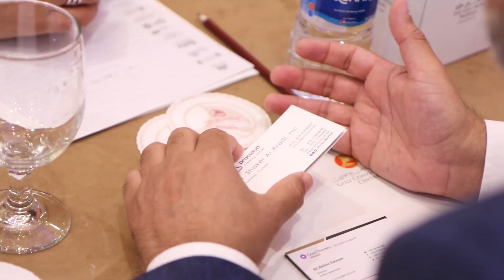Speed Business Networking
A barrier-breaking fast way for businessmen and women to make contacts and build relationships was staged successfully at an early evening gathering at a five star hotel ballroom in Manama.